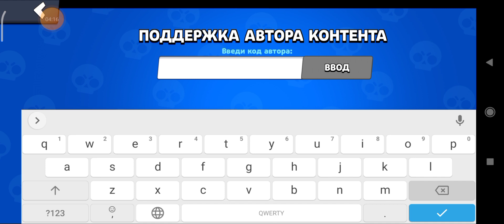brawltalk BRAWL PASS OCHDIK /BRAWL PASS 13SEZON UZBEKCHA